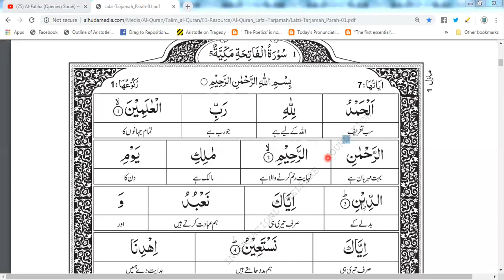SURAH FATIHA| Lafzi Trjuma Tafseer | ASMA SHEIKH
A SMALL EFFORT IN THE PATH OF ALLAH TO SPREAD KNOWLEDGE OF QALAM ULLAH.